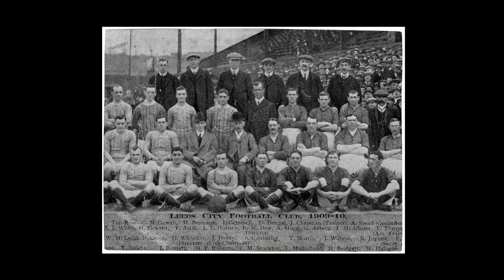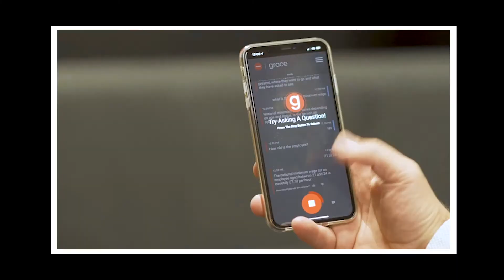Variety Yorkshire Business Awards 2019 Opening Film